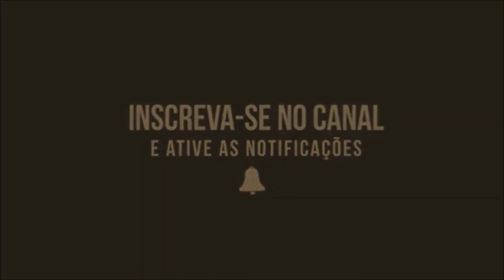PLANTA DE CASA 9x20m 3 QUARTOS SOLTA SUITE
SENSOR DE PORTAS E JANELAS ACIONA LÂMPADAS ALARMES E CÂMERAS

LÂMPADA SOLAR EXTERNA ECONOMIZE ENERGIA MAIS SEGURANÇA  NA SUA CHÁCARA

CABO ELÉTRICO 2,5mm 50 METROS MAIS BARATO QUE NA LOJA.